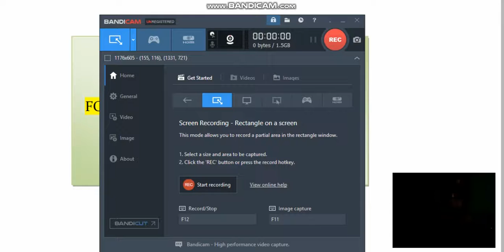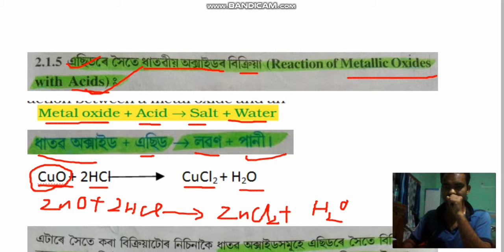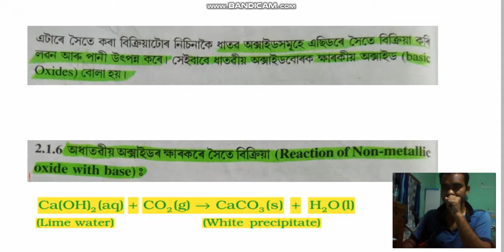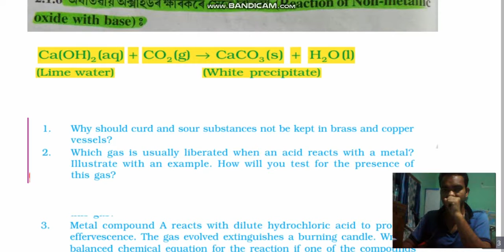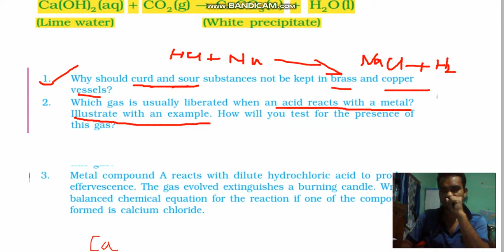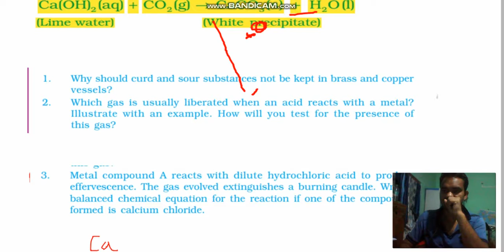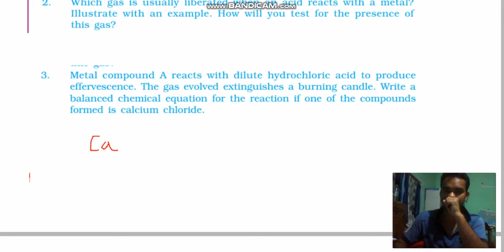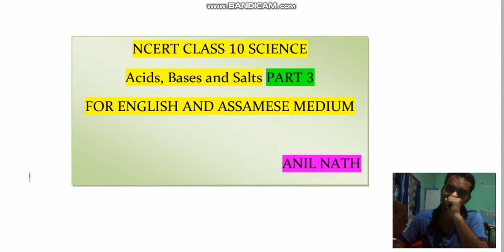NCERT CLASS 10 SCIENCE : ACID BASE AND SALT PART 3 Assamese and English